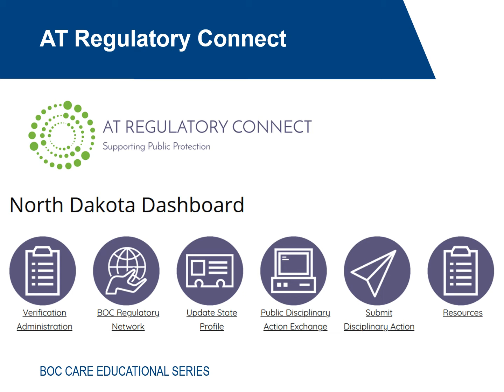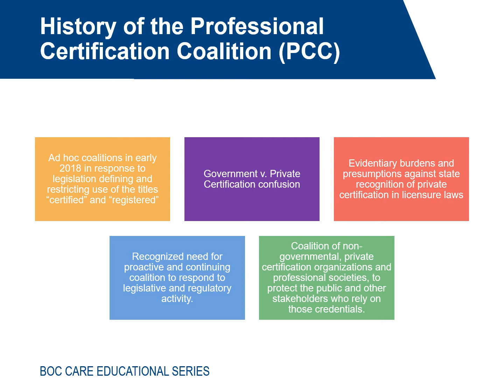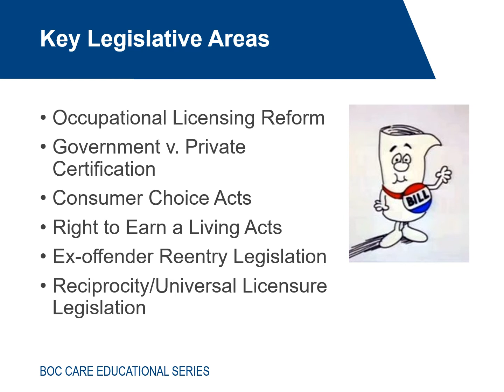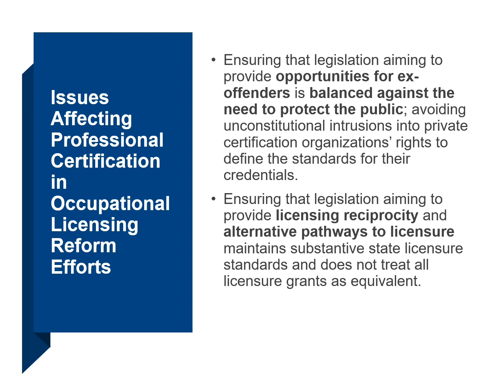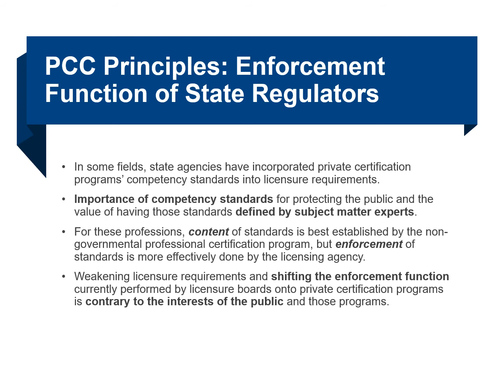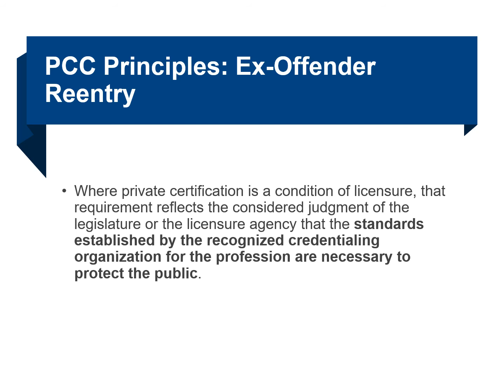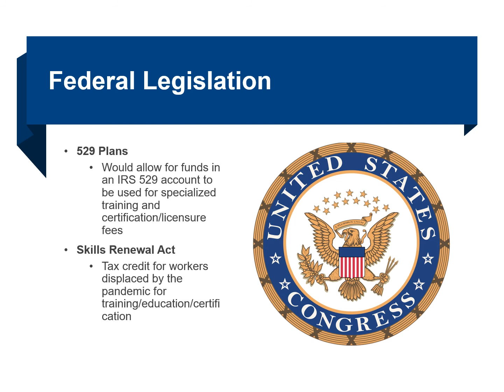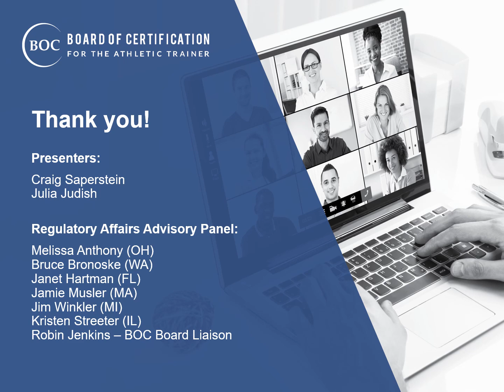PCC Update Webinar - BOC CARE Educational Series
As part of the BOC CARE EDUCATIONAL SERIES a webinar event held March 10, 2021 provided an overview of the Professional Certification Coalition (PCC), and an update of their nationwide efforts.